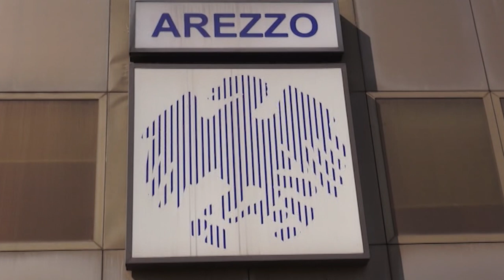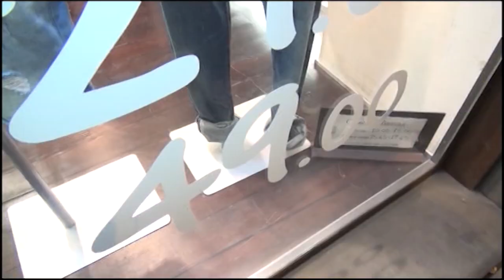Terziario in Toscana: calano le imprese, l'occupazione e la fiducia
È un terziario con il fiato sospeso, quello che emerge dall’ultima indagine condotta da Format Research per Confcommercio Toscana, per tracciare un consuntivo del 2023.
“Le imprese toscane di commercio, turismo e servizi stanno provando a reagire con tutte le loro forze, nonostante le nubi che oscurano il quadro macroeconomico internazionale, ma i segnali della crisi ci sono: diminuisce il saldo tra aziende nuove nate e cessate, si riducono ricavi e occupazione, cala ovviamente la fiducia nell’andamento dell’economia e della propria attività”, riassume il direttore generale di Confcommercio Toscana Franco Marinoni.
La situazione è cambiata dal secondo semestre 2023, dopo gli effetti euforici della ripresa post pandemica.
La previsione degli operatori per il primo semestre 2024 è di sostanziale stabilità con cenni di cauto ottimismo soprattutto nei comparti turismo e ristorazione, che confidano nell’arrivo della bella stagione, e dei turisti internazionali, per riprendere lo slancio.
Ma a preoccupare è anche la difficoltà delle imprese a far fronte al proprio fabbisogno finanziario e, allo stesso tempo, a ricorrere agli istituti di credito.
Il terziario in Toscana rappresenta il 66% delle oltre 281mila aziende extra agricole attive a livello regionale.
Nel confronto 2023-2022 è leggermente aumentato il numero delle nuove imprese iscritte agli elenchi camerali, ma è aumentato anche quello delle cessazioni. La natimortalità presenta dunque un saldo negativo in peggioramento rispetto al 2022.